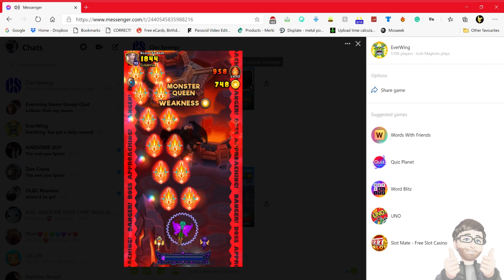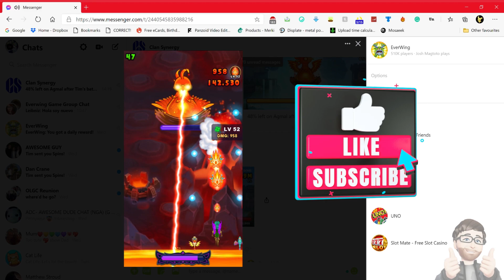Unleashing Jade: Master of Shadows in Everwing!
Get ready for an epic adventure as we dive into the magical realm of Everwing with Jade, the assasin who fears nothing and her incredible ability, Shadowform! 🌟

Join us for an action-packed gaming session filled with dragons, quests, and endless excitement. As we team up with Jade, the legendary winged warrior, and unleash her powerful Shadowform ability, we'll embark on a thrilling journey to defeat evil bosses, collect rare treasures, and soar to new heights!

With Shadowform granting Jade temporary invincibility and double damage, we'll fearlessly charge into battle, dodging obstacles and enemies with ease. Together, we'll master the art of dragon riding, upgrade our arsenal, and uncover the secrets of the enchanted world of Everwing.

Whether you're a seasoned Everwing champion or a newcomer to the game, there's something for everyone in this epic quest. So gather your friends, summon your dragons, and let's soar through the skies together in Everwing with Jade!

Let's spread our wings and conquer the realm of Everwing with Jade's Shadowform guiding our way! 🐲✨